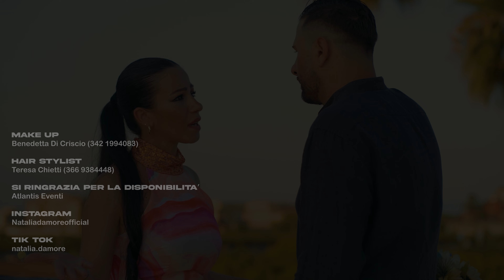Natalia D'Amore - Che Me Spoglio a Fa'- Video Ufficiale 2024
Autore Stefano De Santis
Arrangiamenti Gianni Capasso